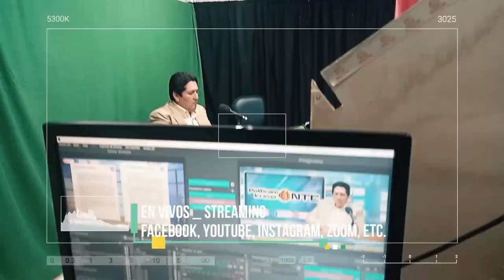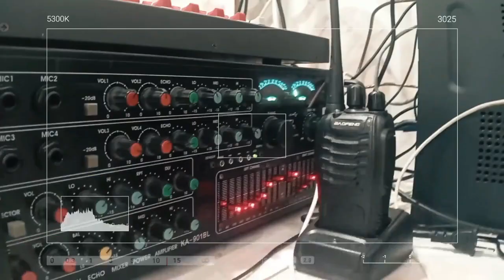BALADA AL AMOR, PROGRAMA ESPECIAL POR SAN VALENTIN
Programa especial por ❤ San Valentin ❤
Además no olvides de 🌟participar🌟

En nuestro concurso y Gana grandes premios
Tratamiento Botox Capilar, pases para parejas a la discoteca Kaos,
Productos Yanbal, Licorera Bajo Cero , Popeye Store y mas…!

Tienes oportunidad para participar hasta las 12h00 pm del Viernes 18 febrero 🗓

👉COMENTA EL BALADAALAMOR 👈
¡¡Esperas grandes sorpresas…!!

🌐Visítanos en nuestra página web🌐